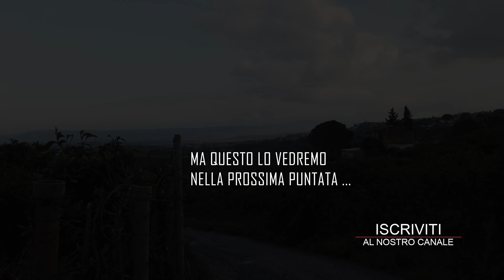Grammichele Scordia Militello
Un giro per il territorio di tre paesi.
Grammichele con la sua Chiesa in campagna La Madonna del piano (a madonna o chianu) e poi i panorami di Scordia "a muntagna" e Militello (zona parco eolico)

I NOSTRI TOURS COSA VEDERE IN SICILIA. Qui i link dei video:

Grammichele Scordia e Militello, viste collinari 4K
Degustazione a base di bufala 4K e Chiaramonte Gulfi
Modica e le sue meraviglie 4K
A pranzo da Agriturismo il Gelso Montalbano Elicona 4K
Strada militello – Palagonia vista c.da coste 4K
Artista di strada con le bombolette spray CT via Etnea
Artista di strada Giovane chitarrista – Ct via Etnea
Catania ed il suo barocco Siciliano
Un bel tramonto in diretta
Montalbano Elicona Borgo antico 4K
Acireale ed il suo natale
Stazzo frazione marina di Acireale
I mosaici romani di Piazza Armerina unici al mondo
Dinnammare Messina, vista spettacolare dello stretto